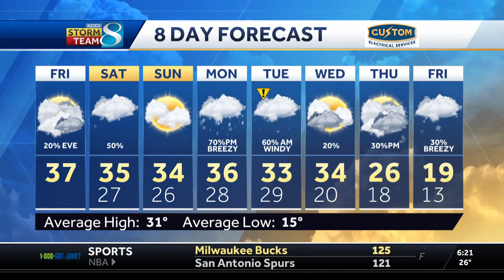Light snow chance Saturday ahead of a more potent storm early next week